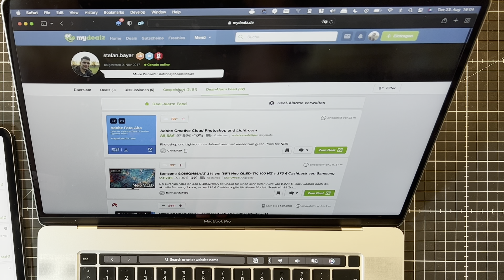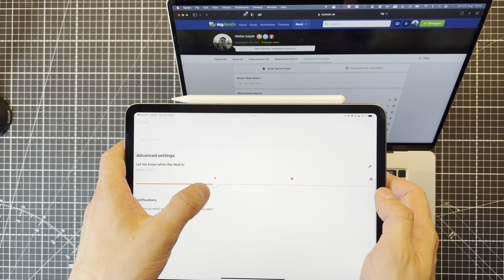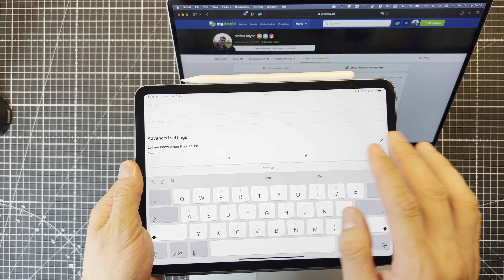mydealz Schlagwortalarm erstellen Tutorial